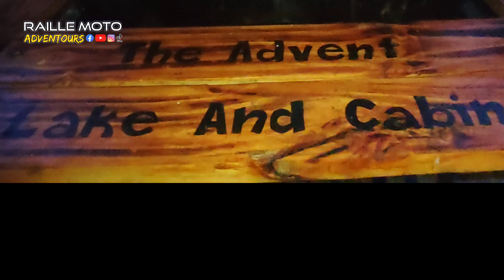Nakatagong Paraiso sa Cavinti Laguna The Advent Lake and Cabin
Perfect spot for Campers and Adventurers